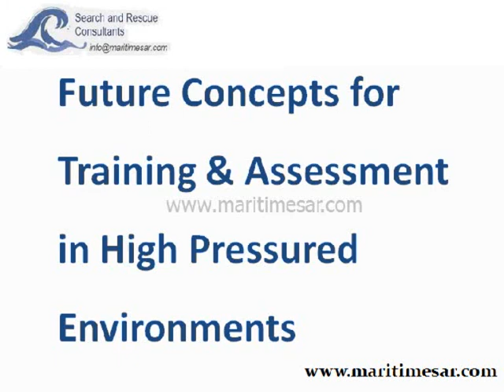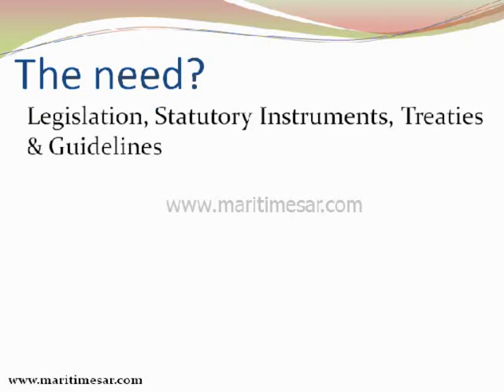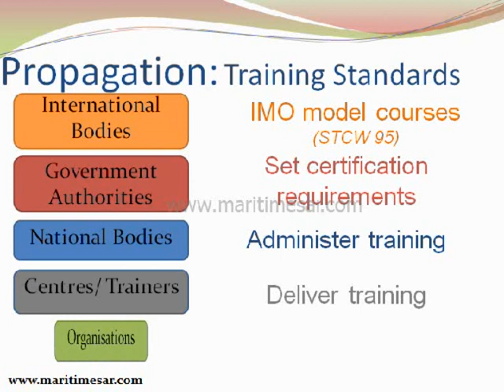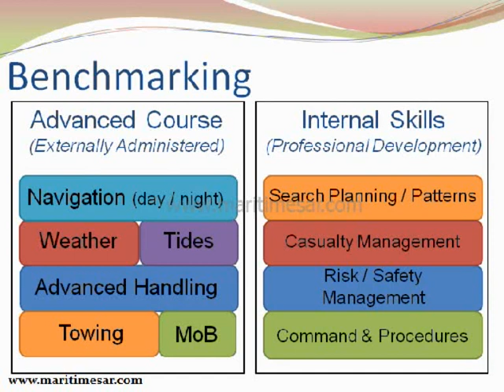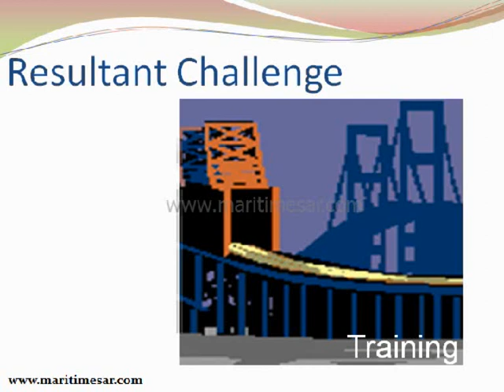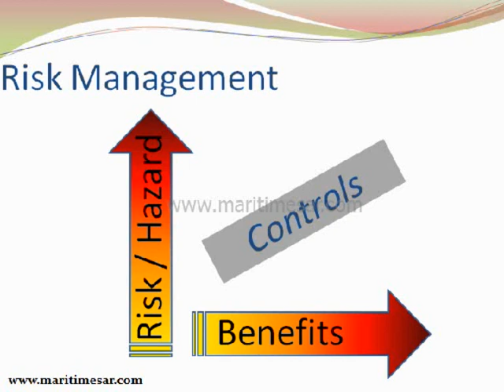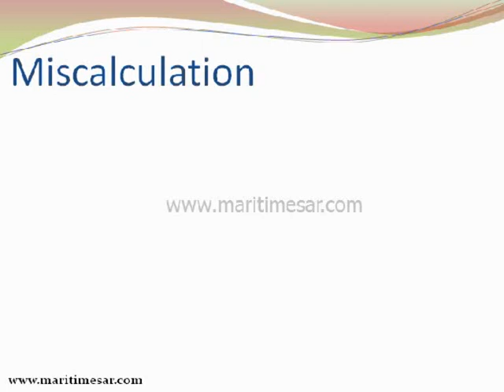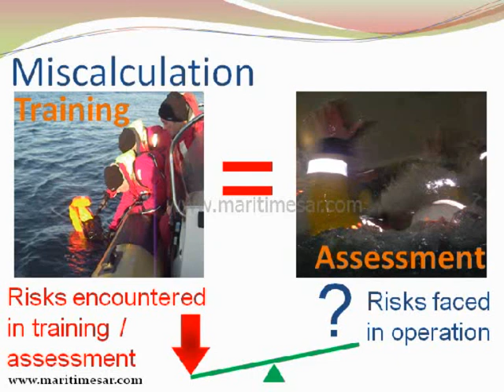Future Concepts Presentation Part 1 Amy Mangan SAR Europe.wmv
Our lead consultant for the Northern Hemisphere, Amy Mangan, was invited to present at this years SAR Europe Conference, held in Dublin on 15 & 16 March 2012.

Amy joined international guest speakers from all SAR arenas to present on the topic "Future Concepts for Training and Assessment in High Pressured Environments".

The 20 minute powerpoint presentation and commentary is contained within these two 10 minute video clips.

Part I covers the:

Introduction
Inshore, coastal and offshore SAR operations
Legal basis for training
Reasons for organisational adjustments to external qualifications
General trends across SAR organisations & resultant challenges
Difficulties of managing risk within the inherently hazardous and constantly changing SAR environment